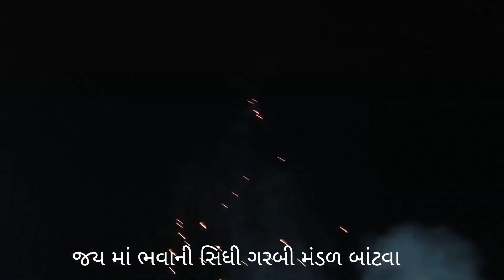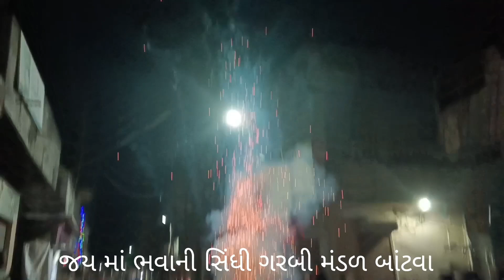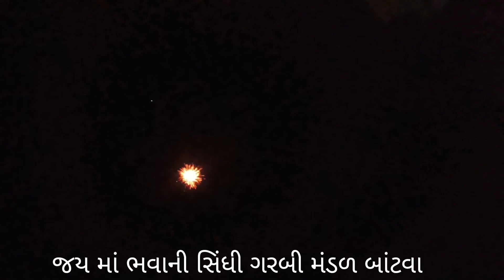જય માં ભવાની ગરબી મંડળ બાંટવા ગરબો વિસર્જન દરમિયાન ભવ્ય કાર્યક્રમ તારીખ ૨૫/૧૦/૨૦૨૩